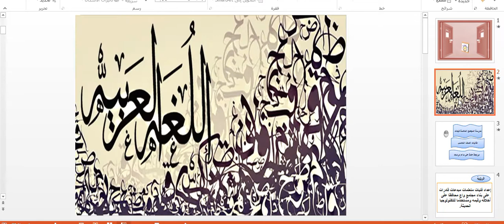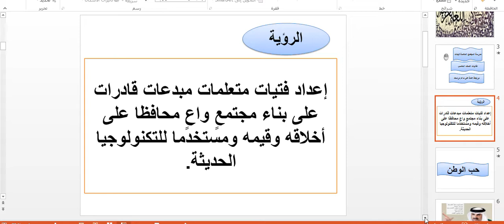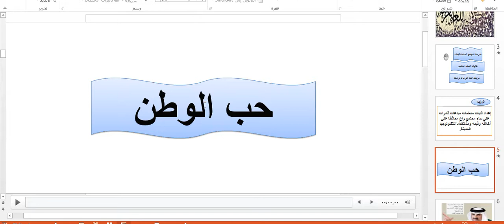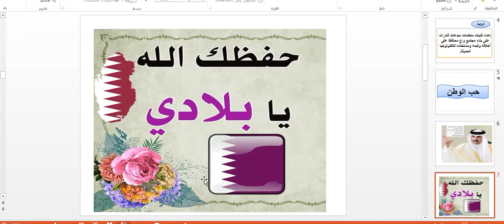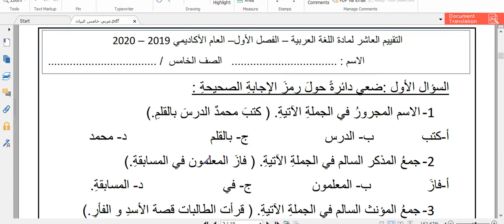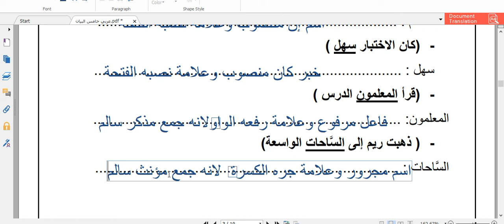اللغة العربية - الصف الخامس - مراجعة